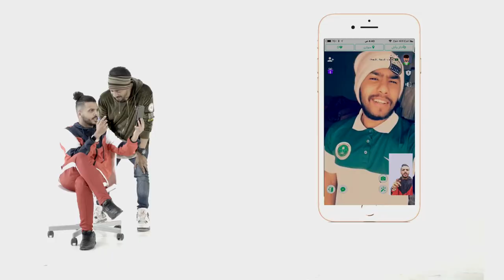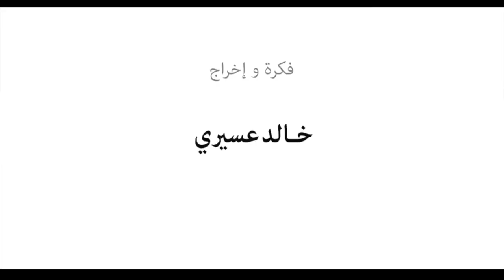Khaled Asiri - Azar (Exclusive Video Clip) 2018 ( خالد عسيري - ازار ( فيديو كليب حصري